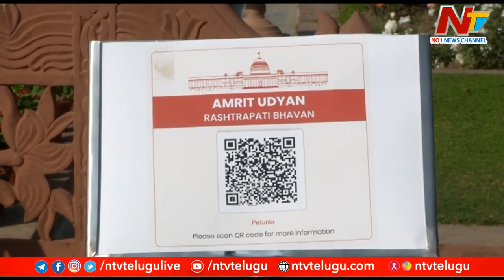Govt Renames Delhi's Mughal Gardens as 'Amrit Udyan' l NTV